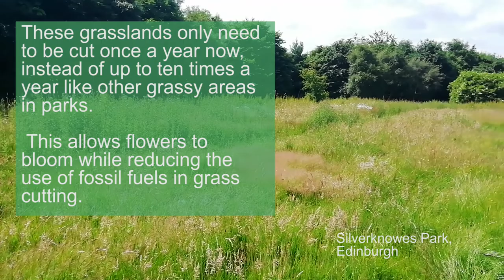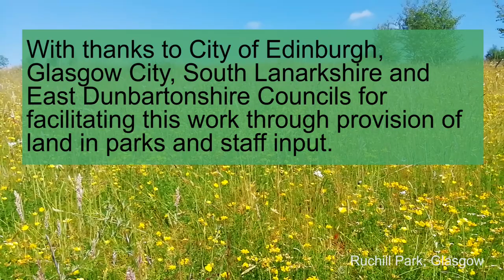Protecting grasslands in central Scotland | Butterfly Conservation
Butterfly Conservation volunteers have been working to create and maintain wildflower-rich grasslands in towns and cities of central Scotland.